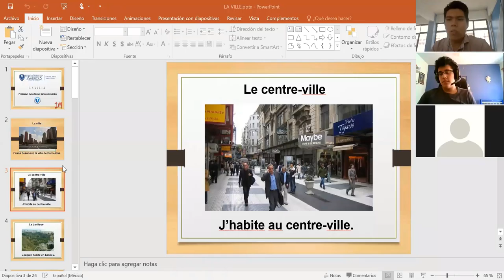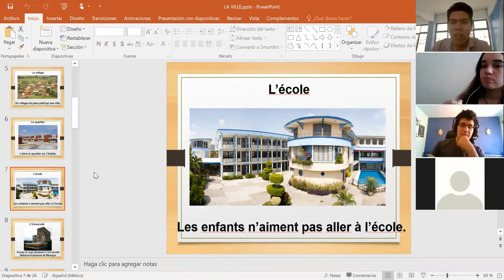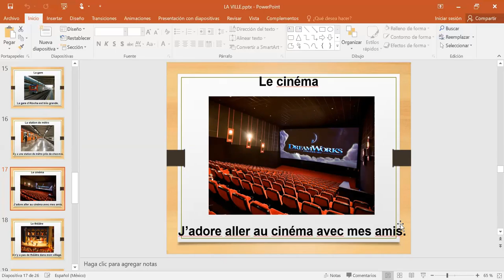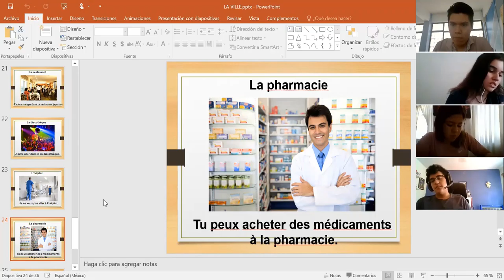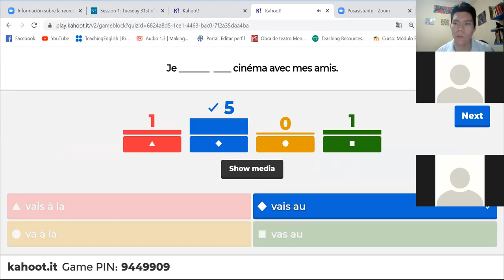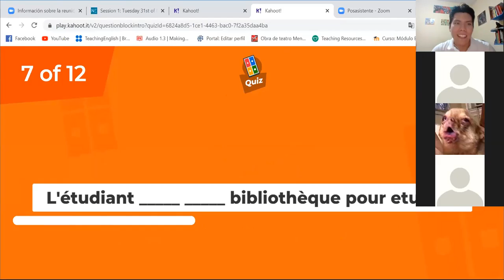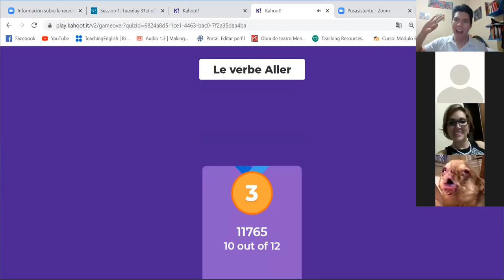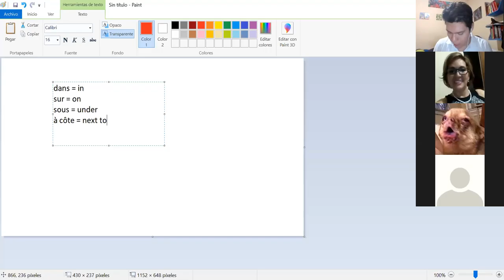Classe de français, mardi le 31 mars.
Lycée Benemérito de las Américas.